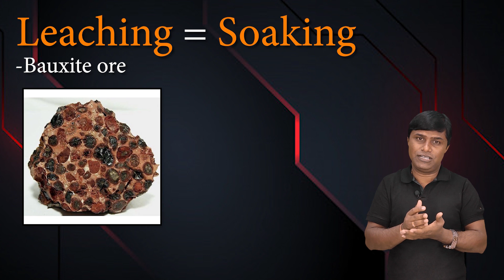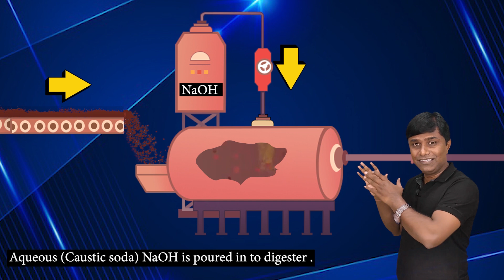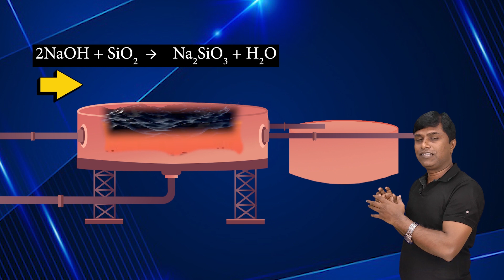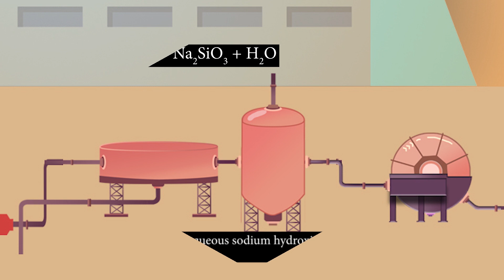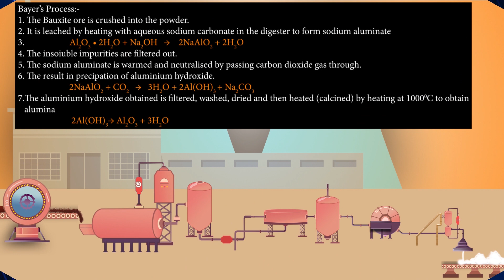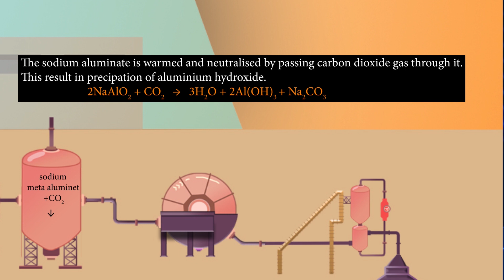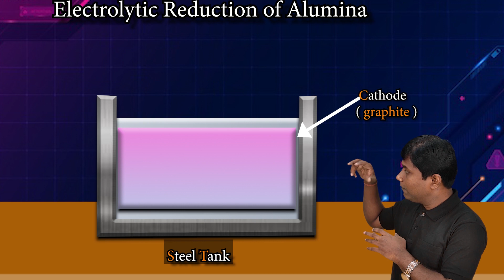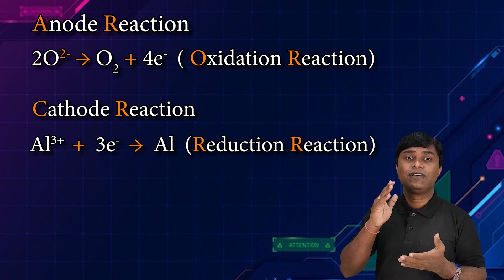Lecture-6|Chapter-8|science-I|Metallurgy|SSC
Dear Students
You will Learn
1. Bayers Process
2. Halls Process
3. Electrolytic Reduction of Alumina
We hope you understand the video completely. Also share your comments in comment box for any suggestion.